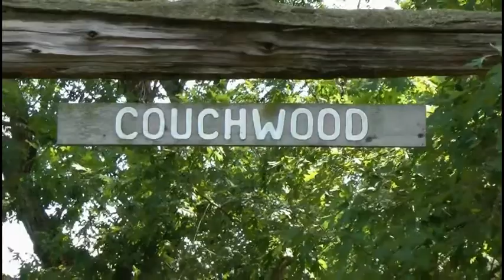Couchwood: Interview with Harvey Couch's Granddaughter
This being the 100th anniversary of Entergy, in July we interviewed Elizabeth Couch-Dover at the summer home built by her grandfather, Harvey Couch, founder in 1913 of what would eventually become Entergy. She speaks of how the lakes and dams were named, what kind of man Harvey Couch was, why there's a rail car on the property, and how the family honors the legacy of "Daddy Couch."